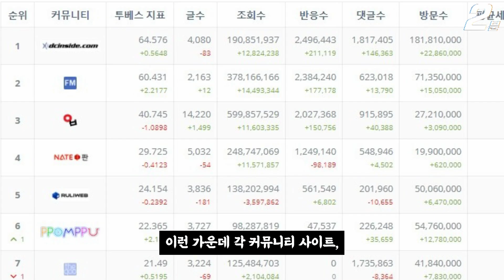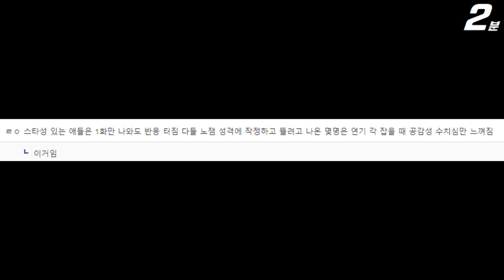환승연애3 1화 공개, 결국 출연자 외모 비하 논란까지 ㄷㄷ / 김광태 이혜원 서동진 이주원 송다혜 이서경 조휘현 이유정 (+댓글 반응) TVING Transit love 3